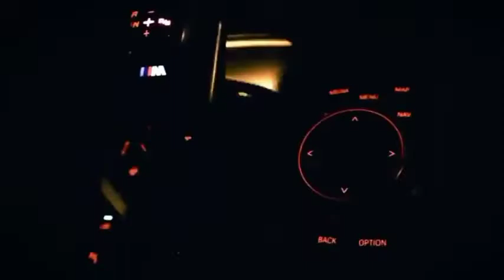[FREE FOR PROFIT] No Body Drip Type Beat Tyga instrumental 2022